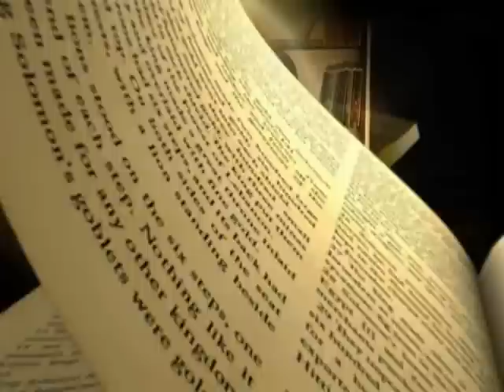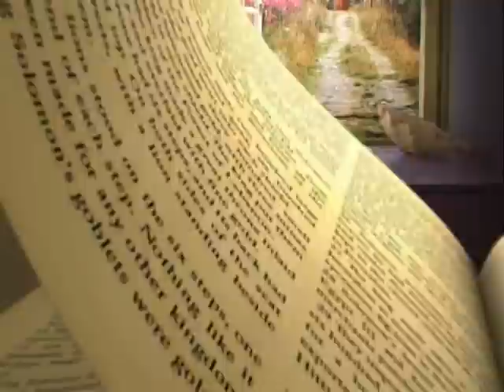إنجيل الله 2-1 من هو المسيح؟